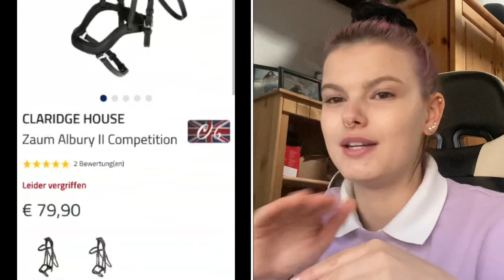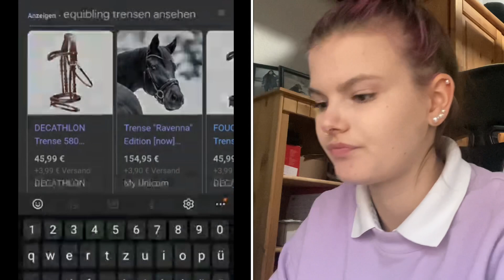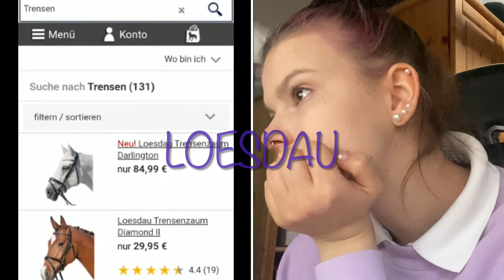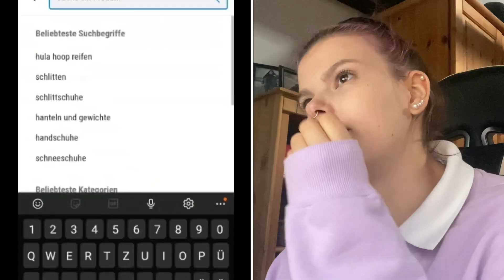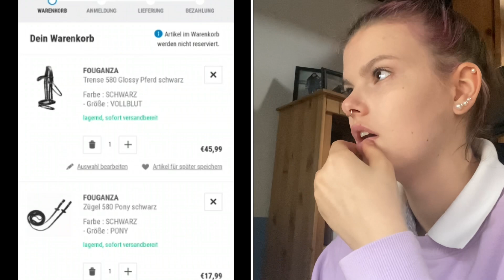TRENSE KAUFEN | Wir kaufen zusammen eine Trense für mein neues Pferd! | GOLDEN SORAYA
Hallo und ganz herzlich willkommen zu einem neuen Video! 💕

Ganz ganz viel Spaß beim zusehen!

Schreib uns gerne Videowünsche in die Kommentare ! 👇🏻